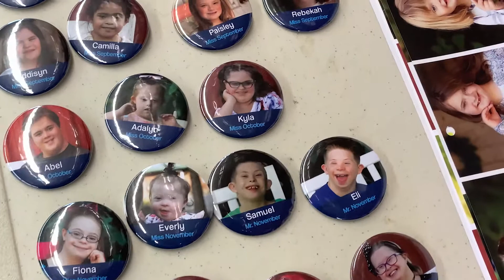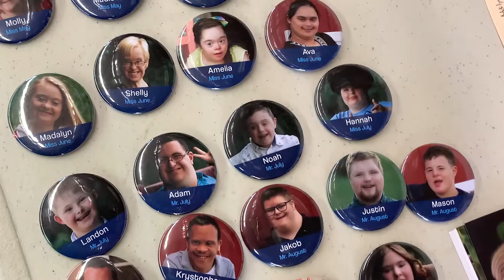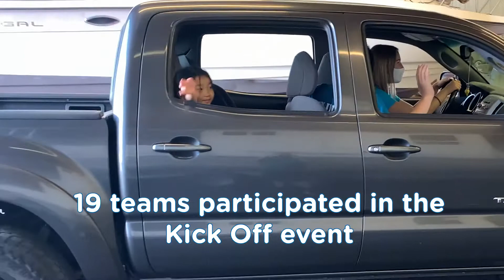Buddy Walk® Drive Through Kick-Off - Down Syndrome Family Connection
Made with the No-Contact, DIY Video Package from Thing in a Pot Productions.
Down Syndrome Family Connection of Bloomington, Indiana, kicks-off their 2020 virtual Buddy Walk® event with a no-contact drive-thru.